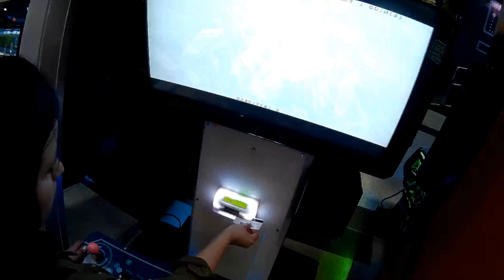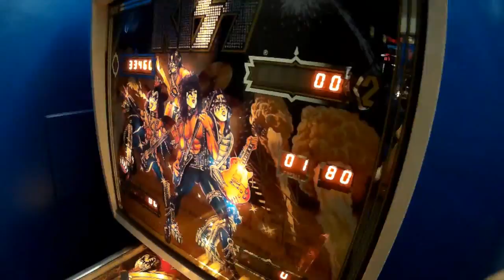Como tener un Dia Friki con tu Novia - Sj4000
Nerd Day with my Girlfriend
Santiago
Chile